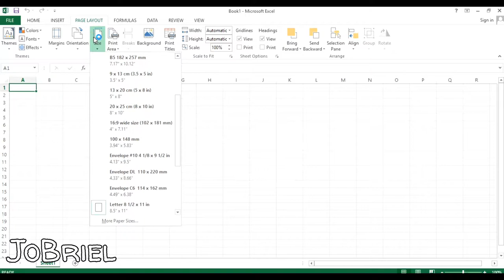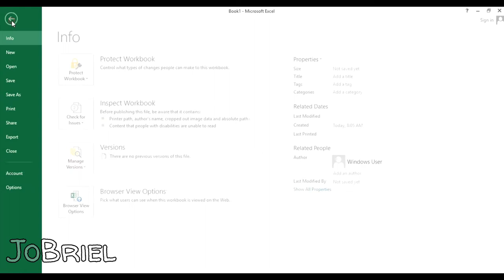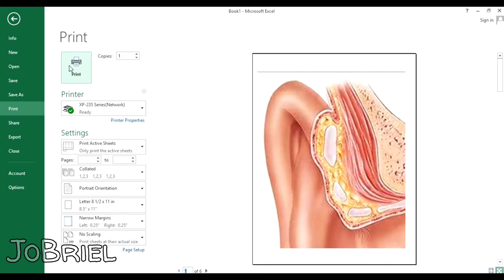How to print Poster Image using microsoft excel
Easy step tutorial for beginner on how to print multipage and make a big poster image using excel with high quality reaolution.